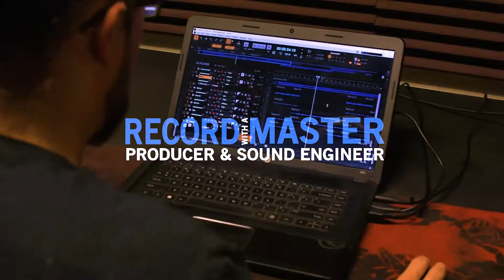Soundfluid Entertainment Commercial #1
Beat by: Legion Beats